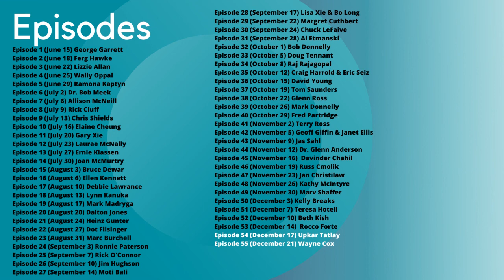Episode 54: Upkar Tatlay